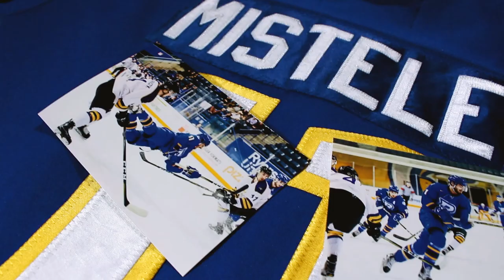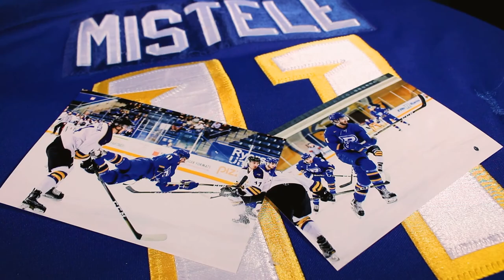Rams Rewind - March 15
This week's Rams Rewind has basketball and volleyball playoffs as well as a feature on men's hockey forward Matt Mistele.